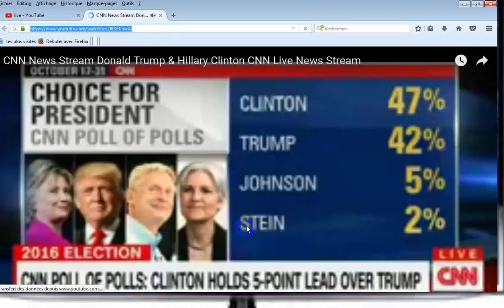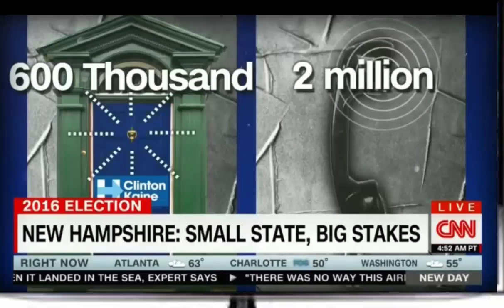CLINTON&TRUMP LAY OUT THEIR CLOSING ARGUMENTS - TDT Channel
CLINTON & TRUMP LAY OUT THEIR CLOSING ARGUMENTS